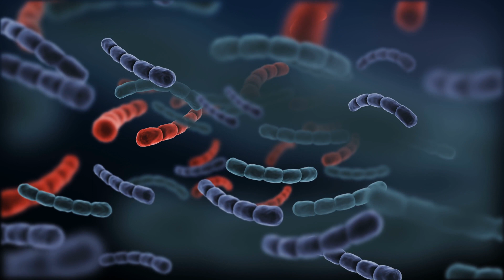How I Think PROBIOTICS Will Change The World!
💊 Probiotics, that are properly researched are going to improve the humans of the future and our planet. Relative to human health we can expect to improve digestion, cardiovascular health, allergies, and much more. At the same time, we can improve farming practices, save bee colonies, and potentially purify water.

Here's the thing, this definitely seems super far-fetched but microbes are everywhere, they are the thing that connects everything into one ecosystem. By improving microbial diversity and modulating existing bacteria we can optimize for more favorable compositions yielding the stuff mentioned above. Currently, this is completely new research, so this piece is more so something to get us all excited about the future.

🎙️ Check out the full version from the Rich Roll Podcast ft. Raja Dhir, Ara Katz

TIMESTAMPS:
0:00 Intro
1:17 What is a probiotic?
3:35 Probiotic benefits
7:14 Probiotic myths
12:15 Advice to improve gut health

WHO AM I:
I'm Mike, a content creator that's obsessed with improving his health so that we can all live to the age of 100 while living a vibrant, purposeful, happy life. My objective is to use myself as a guinea pig to explore the best ways to optimize our mind and body, and along the journey share my learnings with lovely people like yourself 😊

GET IN TOUCH:
If you’d like to talk, I’d love to hear from you. Tweeting @HeyMikeHanna directly will be the quickest way to get a response. I try my best to reply to things but there sadly aren't enough hours in the day to respond to everyone 😭